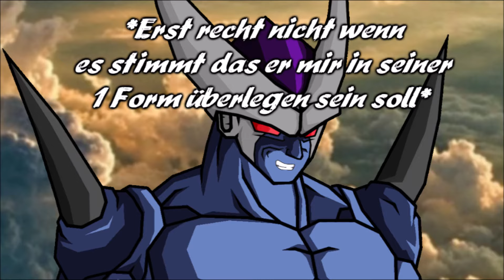Dragonball Emperor 🐉 Folge 988 Der Fund von Rex und Kisara